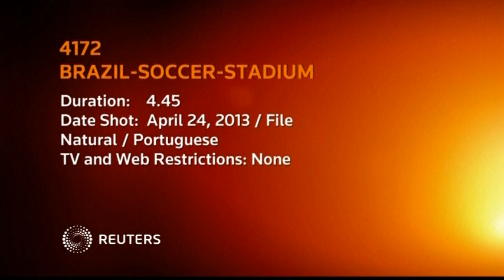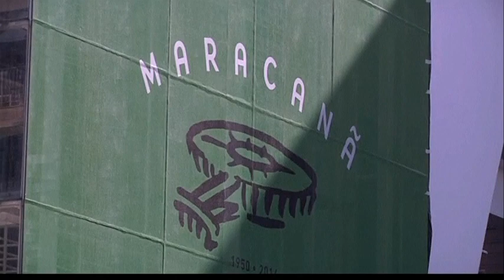Estadio Maracaná listo para la Copa Confederaciones y el Mundial 2014 (Fuente: Reuters)